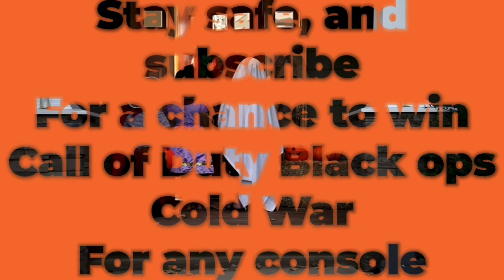AEW: One Year Anniversary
Joseph and I talk AEW/ our predictions and who will win!!!